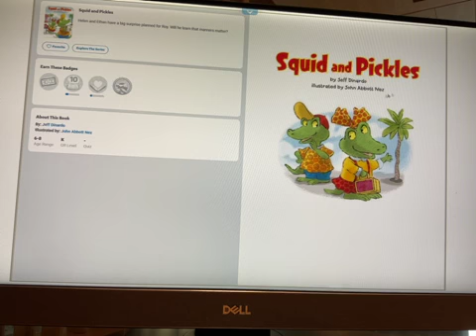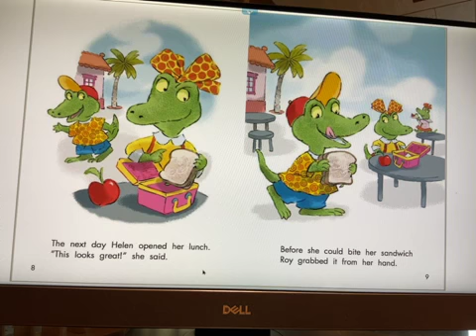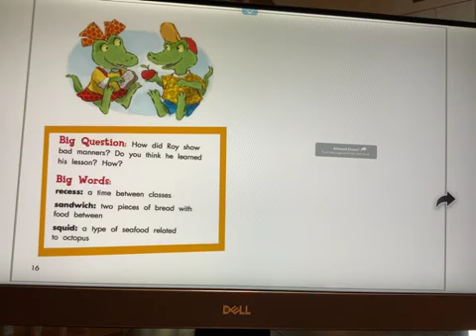Squid and Pickles | Read aloud